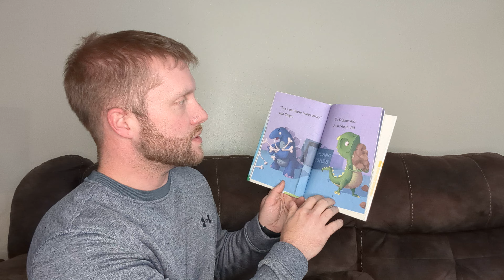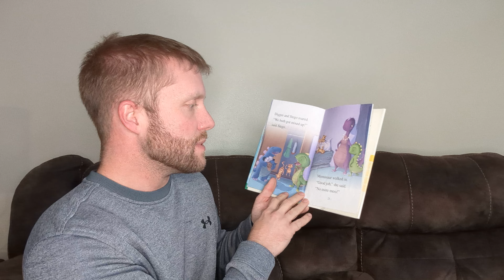K - Digger the Dinosaur